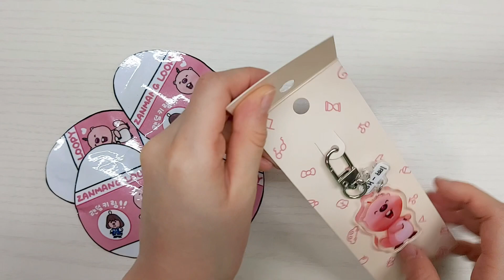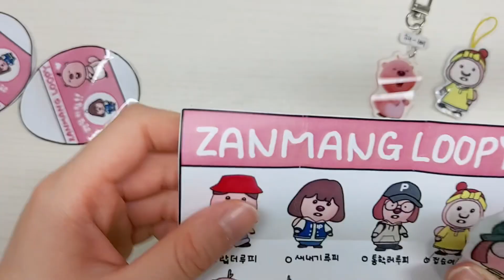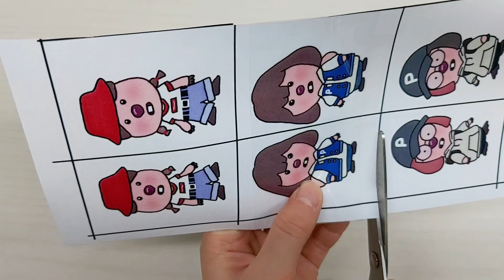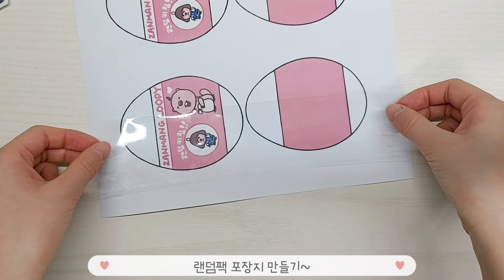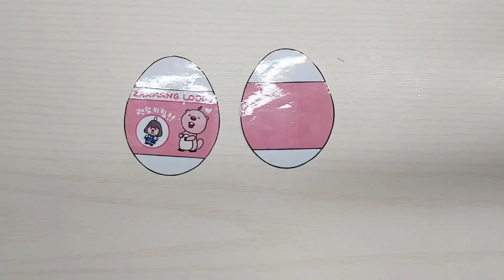💖잔망루피 키링 종이스퀴시 랜덤팩💖| 무료도안 |❗️영상 마지막에 만들기 영상도 있으니 참고하세요😁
안녕하세요~ 반짝이 여러분!!😍
귀여운 잔망루피 키링 랜덤팩을 만들어봤어요
폭신 폭신 스퀴시 키링 영상에서 만나볼까요🤗

🎨 도안 받기:  (채색 & 스케치 두가지 버전 있어요~ )
       2차 공유 & 도안 수정 금지

📌도안으로 영상 촬영시 아래의 출처와 링크를 남겨주셔야 합니다📌